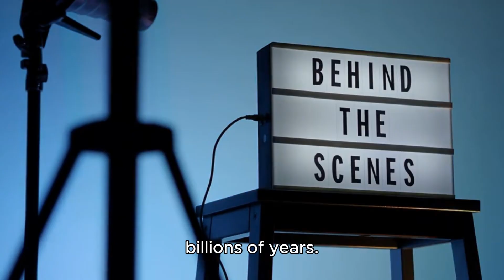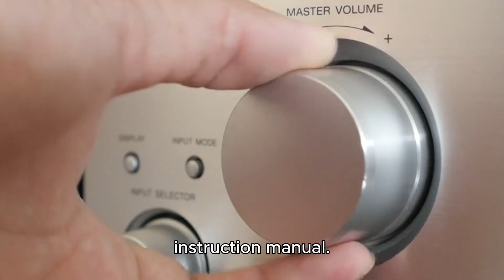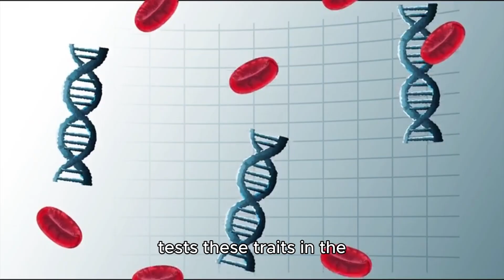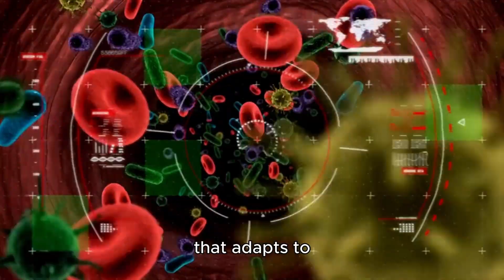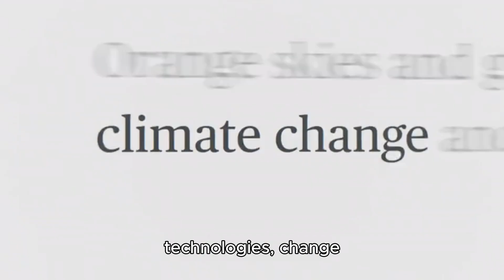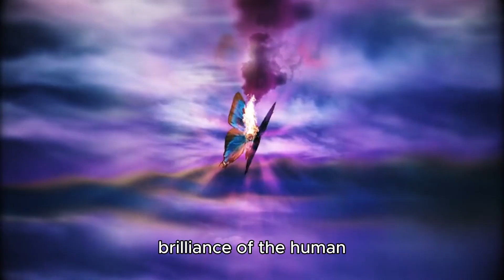Mutation & Natural Selection: How Life Adapts and Evolves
Have you ever wondered how Earth’s breathtaking diversity of life came to be? From the tiniest microbe to the grandest mammals, the story behind life’s variety boils down to two simple but powerful forces: mutation and natural selection.

In this episode of Sci Discovery Chronicles, we explore how random genetic mutations fuel diversity, and how natural selection determines which traits help species survive and thrive. You’ll learn how moths, mantises, and even humans are shaped by the same evolutionary rules — and how this process never truly stops.

This is a must-watch for anyone curious about evolution, biodiversity, and the future of life on our planet!